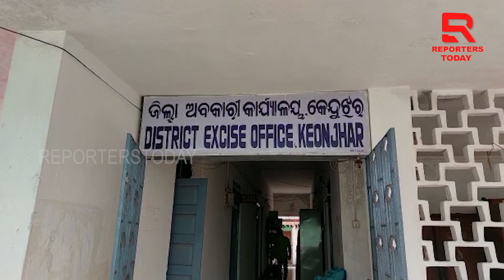ଆଙ୍ଗୁଟି ଖସେଇ ଗଣି ଚାଲିଛନ୍ତି ୫୦୦ ଟଙ୍କିଆ ନୋଟ